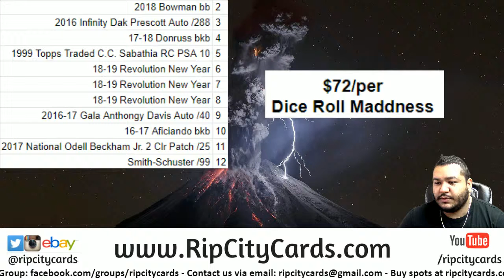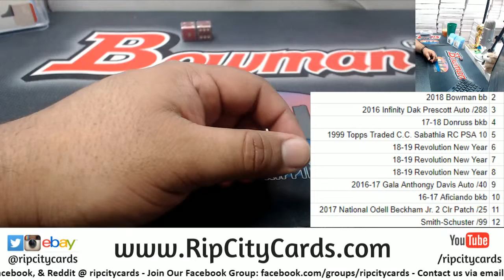Maddness Dice Roll #5